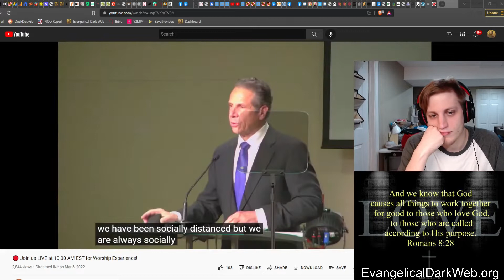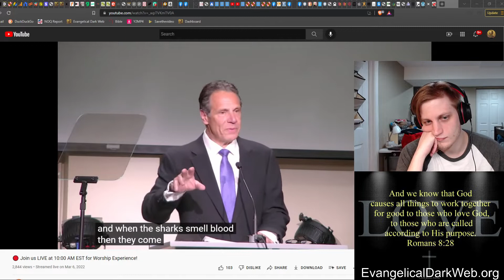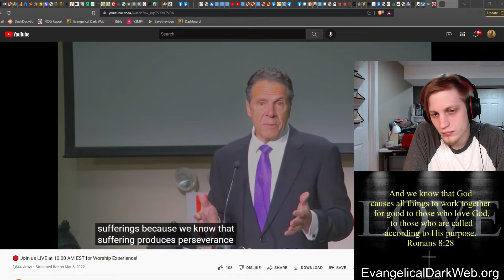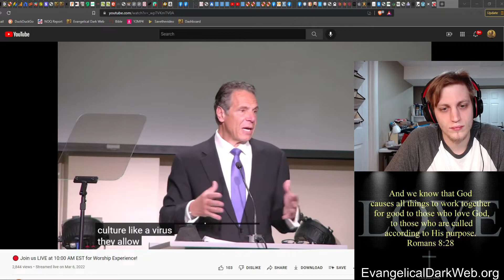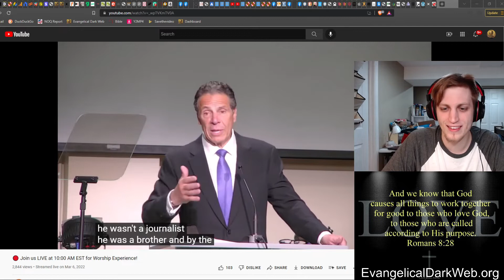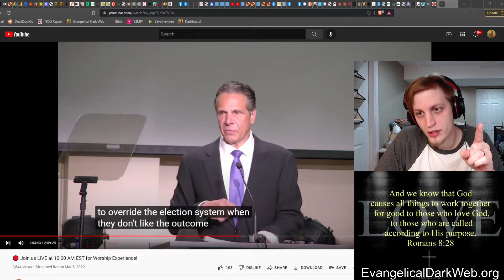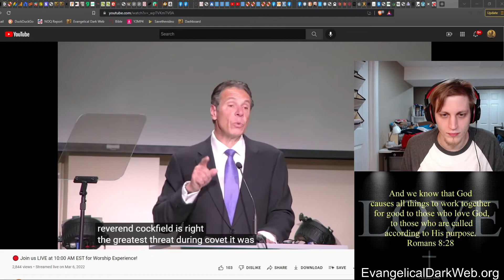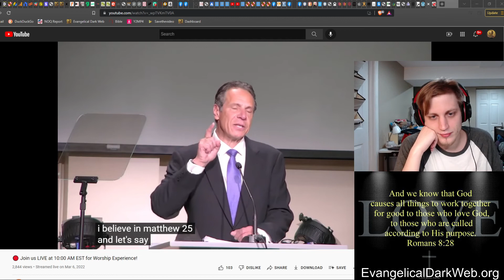Andrew Cuomo Preaches Against Cancel Culture At Church